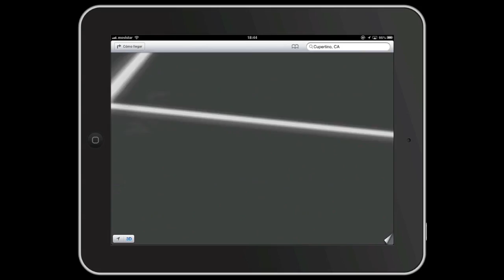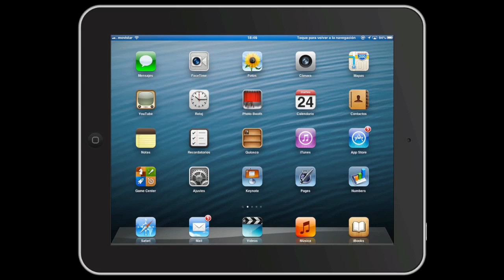Todo sobre iOS 6 Preview - Nuevos Mapas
Diseñada completamente por Apple, la app Mapas te ofrece indicaciones de voz paso a paso, vistas en 3D interactivas y la prestación Flyover. Llega a tu destino con indicaciones de voz paso a paso, una vista en 3D e información del tráfico en tiempo real. Cuando te acercas a un giro, Mapas te avisa por voz para que no tengas que apartar la vista de la carretera. Además, la pantalla muestra una perspectiva en 3D del camino que tienes por delante. La imagen incluye grandes señales y flechas superpuestas para que veas la dirección adecuada y cuánto tiempo vas a tardar, incluso con la pantalla bloqueada.